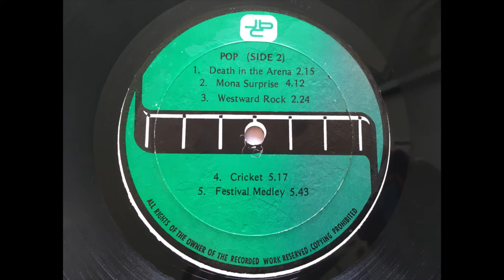High Voltage Combo - Westward Rock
Zero info on this band. Short but killer horn solos though